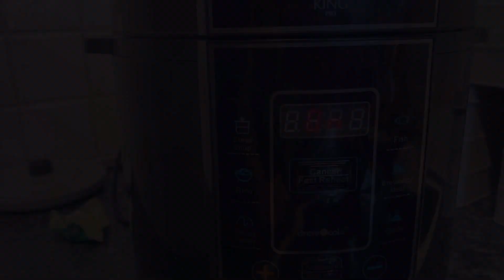"LOSE WEIGHT EATING DELICIOUS VEGAN MEALS | Unbelievable Veganuary Transformation!"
I follow Dr. McDougall's Starch Solution and Maximum weight loss plans including 50/50 plate whenever I can.

In this week's video, I show you three easy delicious vegan meals, starch solution approved, very nutritious and vegan diet beginner friendly - cherry porridge, white bean soup and bruschetta.

Thumbnail photos used are from prepaid subscription with Canva.